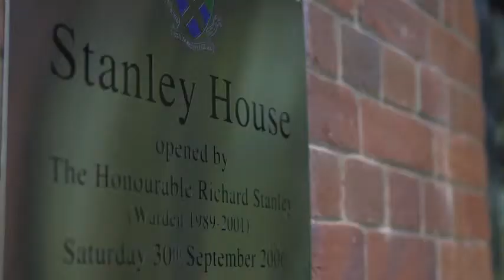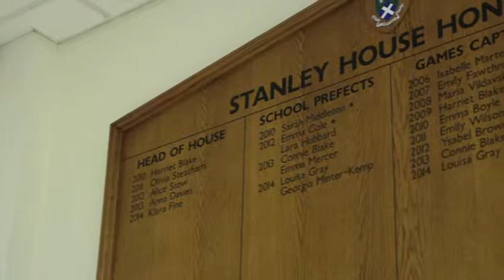Bradfield College - Stanley House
A video that provides an overview of life in Stanley House, a girls' house at Bradfield College